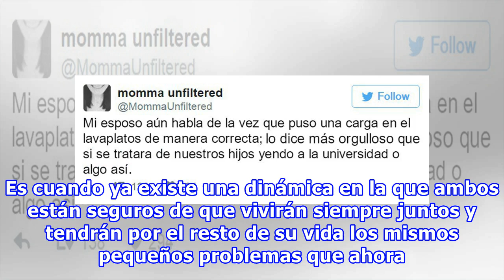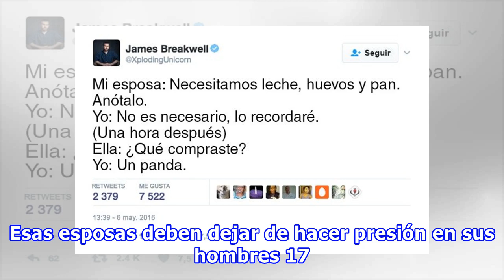20 tuits que explican perfectamente la esencia de vivir en pareja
20 tuits que explican perfectamente la esencia de vivir en pareja
Dicen que después del primer año de matrimonio la luna de miel se termina y junto a eso, se esfuman las dudas de haber dicho el famoso: “sí, acepto”. Es cuando ya existe una dinámica en la que ambos están seguros de que vivirán siempre juntos y tendrán por el resto de su vida los mismos pequeños pro...